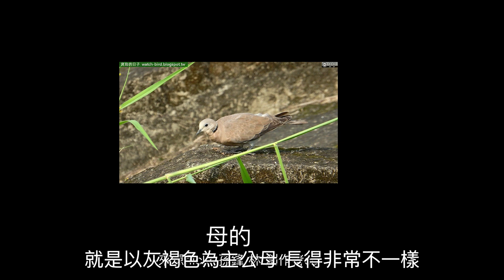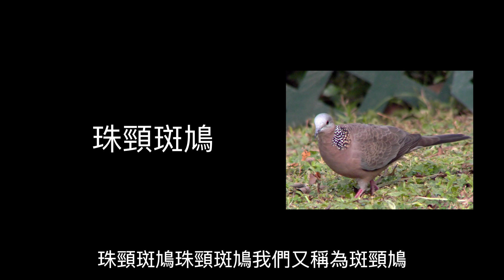斑鳩 四種城市可以看到的斑鳩 /Wild Birds in the city（紅鳩 珠頸斑鳩 斑頸鳩 金背鳩 翠翼鳩 ）/看自然 這不是 鴿子喔 但和 鴿子 很有關係喔 / 台灣鳥類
在城市中 斑鳩 是一種非常常見的種類，當然在城市中 鴿子 也是很常見的物種，紅鳩 斑頸鳩 金背鳩 翠翼鳩 （其實還有綠鳩），都是 鴿子 的親戚 ，而每一種有不同的特徴，非常可愛，也很習慣城市的生活，今天來認識一下 這四種可愛的鳥類 斑鳩

這次主要介紹
紅鳩 Streptopelia tranquebarica
斑頸斑鳩  珠頸斑鳩Spilopelia chinensis
金背鳩 Streptopelia orientalis
翠翼鳩 Chalcophaps indica

時間軸
0:00 開始
1:26 紅鳩
3:29 珠頸斑鳩
5:02 金背鳩
6:08 翠翼鳩

圖片來源：免費圖庫 付費圖庫
紅鳩母鳥：來源flickr 孫鋒 林 創作者cc （賞鳥的日子）